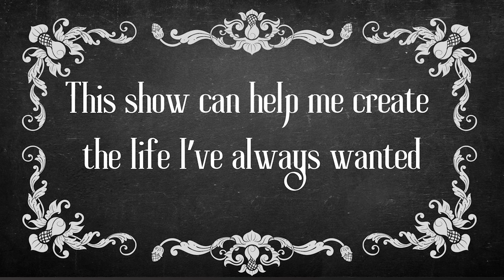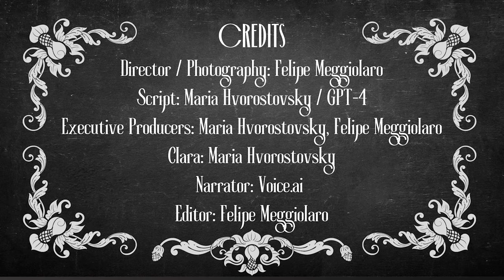Clara Dares to Dream: A Silent Movie That Speaks Volumes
As the summer draws to a close, Clara jolts awake from a terrible dream realising she is stuck in her life. On a quest for a new beginning, and with the help of the AI narrator, will Clara find her voice?
As we wrap up the summer holidays - here is a fun ‘silent movie’ inspired episode for you.

I’ll see you in September as we resume our regular show with some very exciting new guests!

Need help HIRING –